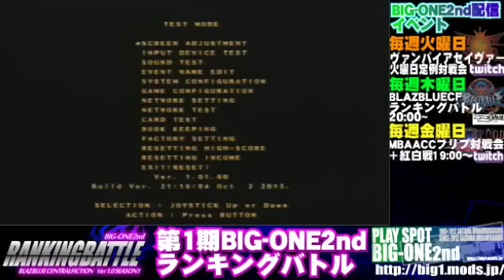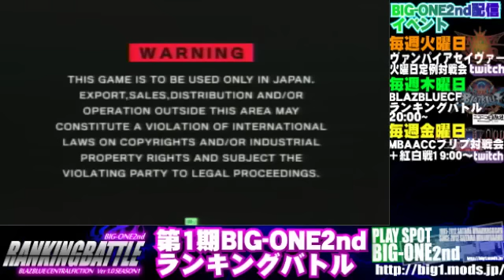BBCF 12/3/2015 Playspot Big One Singles Ranbat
00:00 Casuals
Pinose (V-13) VS Azrael
Pinose (V-13) VS Tatsuya (Hibiki)
Pinose (V-13) VS Ragna
13:30 Ranbat Starts
Saki (Nine) VS Pinose (V-13)
RYO (Litchi) VS Boba (Carl)
Bullet VS Lambda
Jin VS A92? (Hakumen)
Mu-12 VS Yoshiki (Lambda)
Boba (Carl) VS Hakumen
Koyatsu (V-13) VS Camelia (Hakumen)
Ragna VS Chiri (Carl)
Monorisu (Arakune) VS Saki (Nine)
A92 Hakumen VS Tatsuya (Hibiki)
Noel VS Koyatsu (V-13)
Monorisu (Arakune) VS Lambda
Tatsuya (Hibiki) VS Yoshiki (Lambda)
Koyatsu (V-13) VS Chiri (Carl)
Monorisu (Arakune) VS Yoshiki (Lambda)
Yoshiki (Lambda) VS Chiri (Carl)
Monorisu (Arakune) VS Chiri (Carl)
Everything after is casual matches.